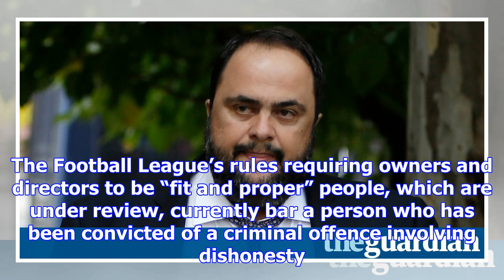Nottingham forest owner evangelos marinakis charged with match-fixing offences in greece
The Nottingham Forest owner Evangelos Marinakis has been charged with criminal match-fixing offences...